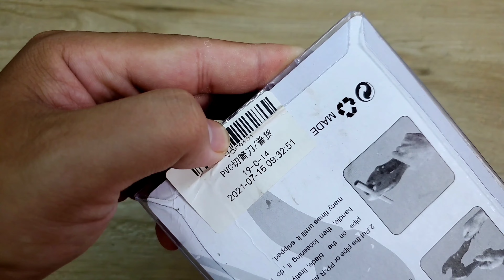Kéo cắt ống nước đa năng giá rẻ mua trên LAZADA